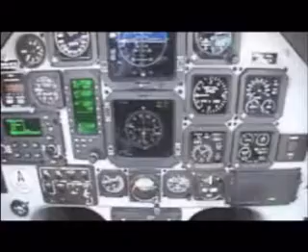Vance 0904 Track Select (Part 2 of 2)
Vance 0904 Track Select